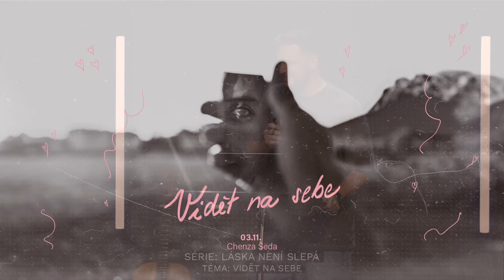Láska není slepá: Vidět na sebe - Chenza Šeda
Věříme v princip štědrosti. A věříme také tomu, že církev má smysl. Děkujeme vám za váš dar, ale především za vaši štědrost. Váš příspěvek pomáhá budovat církev, která pomáhá lidem.
Číslo účtu CityHouse: 24002019 / 2010